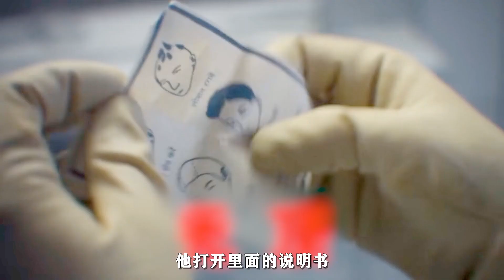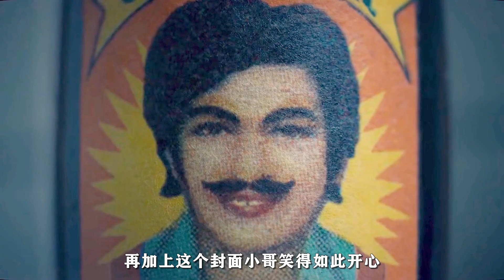男人網購盜版生發液，竟然變成長毛猩猩，把自己給害死，恐怖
點擊觀看完整版：
簡介：男人網購盜版生發液，竟然變成長毛猩猩，把自己給害死，恐怖